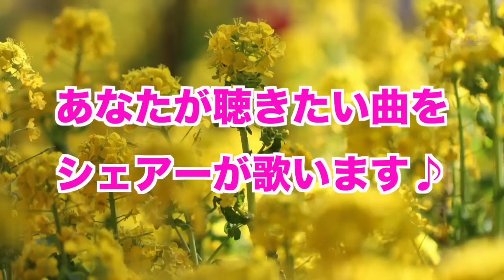【卒業ソング 名曲TOP10】シェアーのほぼ毎日ライブをダイジェスト!!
3月の第2週に行われたシェアーのほぼ毎日ライブ!!
みなさんから【卒業】をテーマにいただいたリクエストをカラオケカバーで歌いました♪ 来週のテーマは【春にウキウキする曲】ぜひお楽しみに!!